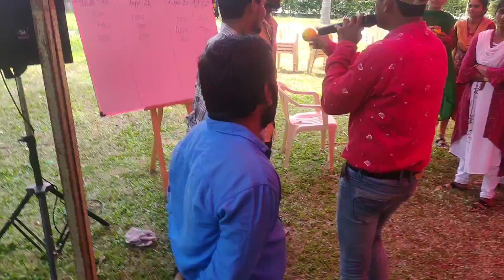Corporate Team outing for PHC at VGP Beach Resorts ECR_Hosted by Male MC Thamizharasan for 2nd time